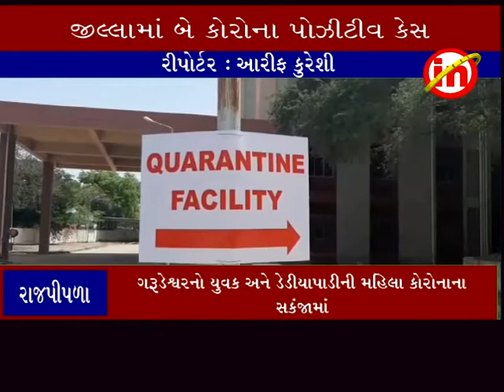રાજપીપળા ઃ નર્મદા જીલ્લામાં કોરોનાના બે દર્દીઓન નોધાયા